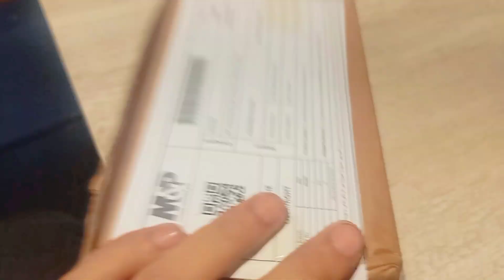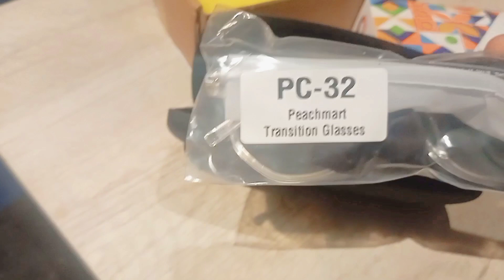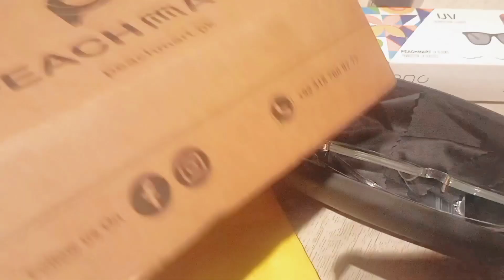"Peachmart Delivers Quality Glasses at an Affordable Price!"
Are you looking for quality glasses at an affordable price? Look no further than Peachmart! Peachmart is an online shoping destination offering a wide range of stylish and fashionable eyewear at unbeatable prices. Whether you're looking for prescription, reading, or sunglasses, Peachmart has you covered with their selection of quality glasses.

Peachmart prides itself in offering exceptional customer service and the highest quality glasses. Reviews from customers have praised Peachmart for the excellent selection, value, and fast shipping.

When you shop with Peachmart, you can rest assured that you're receiving the best value for your money. Peachmart's glasses are made from high-quality materials and are designed to last. They feature unique styles and designs for both men and women, as well as a variety of shapes, sizes, and colors.

With Peachmart, you can shop with confidence. Their selection of glasses are reasonably priced and offer great value for money. Plus, the customer service team is there to make sure you have the best online shopping experience.

So if you're looking for quality glasses at an affordable price, Peachmart delivers! Shop online today and upgrade your eyewear with Peachmart.